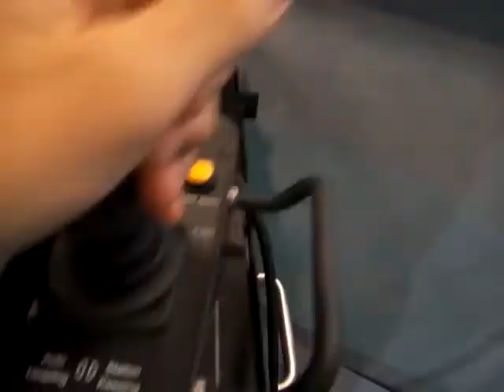Underwater Robot, at an exhibition